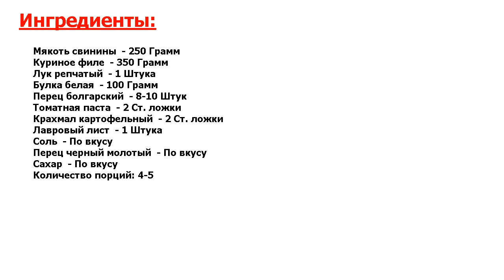★ЭТО НЕЧТО.★ ФАРШИРОВАННЫЕ ПЕРЦЫ БЕЗ РИСА ★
★Это идеал● Фаршированный перец - достаточно популярное блюдо, которое готовят в будни и на праздничный стол● Обычно перец готовят с рисом, но сегодня у меня немного другой рецепт●